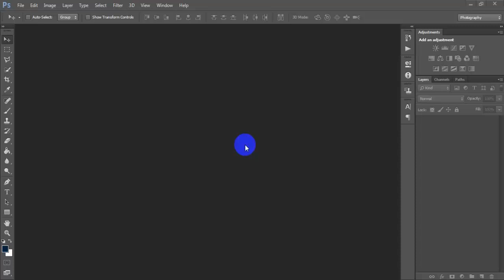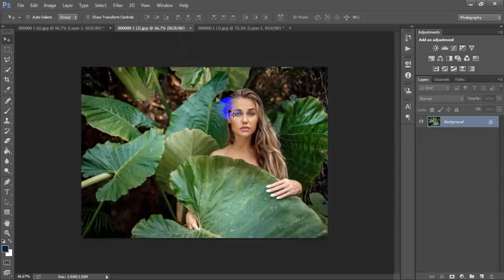How To Edit DARK MOODY Color Grading Effect In Photoshop Tutorial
Today I'm gonna show you 1 Minute Photoshop Color grade dark moody style Photography photo edit.Dark moody black tone work has been done Adobe Photoshop CC 2021.Create a Beautiful dark moody look in camera raw filter.Learn advanced color grading tutorial tips & trick photoshop tutorial.I hope you like it Fashion photo edit tutorial.Please Like | Comment | Share and Don't forget to SUBSCRIBE to Me!

(0)How to edit dark moody color affect in photoshop?
(1)How to edit dark moody photos?

►►►►Follow Me►►►►.